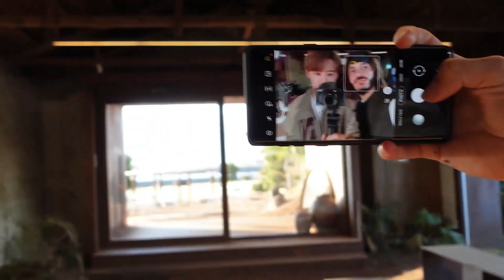'Slow Trip' Jeju Vlog